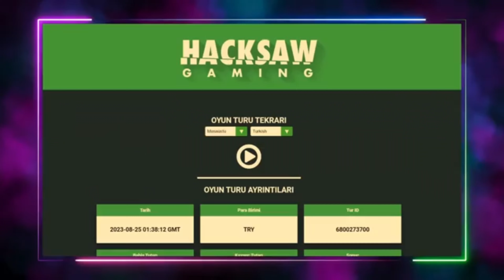SLOT OYUNLARI 🌹 SİZDEN GELENLER SLOT 🌹 SİZDEN GELENLER 🌹 SİZDEN GELEN MAX WİNLER 1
Merhabalar ben Slot Funky ve bugün sizden gelenler videom ile karşınızdayım.

Slot
Slot Videoları
Slot Oyunları
Slot FreeSpin
Slot İzle